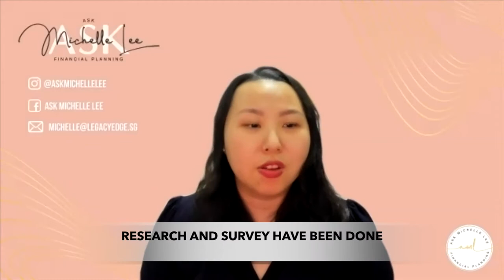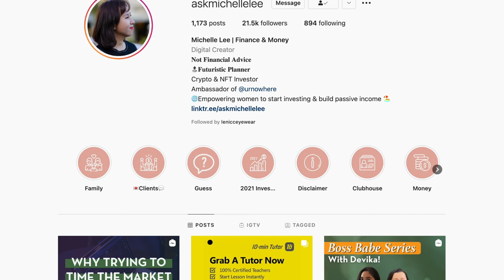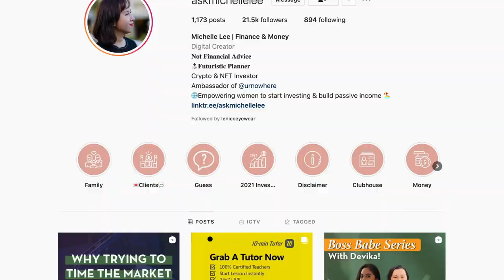How To Be Wise with Money? Let's Ask Michelle Lee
It's the new episode of Empower Your Life segment, now available for your reading and viewing!

Another inspiring and something new - money talk that I'm grateful to share with you. Honored to interview Michelle Lee; not only such a humble, kind heart person but also a very experienced woman when it comes to strategies achieving financial goals, especially in investing - your expert to go could be Michelle Lee (based in Singapore). If you have a huge interest in cryptocurrencies - you don't want to miss her informative content posts on her social media accounts - check her IG & FB accounts. IG:@askmichellelee FB:@heymichellelee

Money Talk is really something sensitive to discuss, in my opinion - it can either glue or tear any relationship, as Michelle mentioned as well over the interview. But very important to discuss as part of the adult conversation as well.

Check the new episode and hope that it's something valuable and useful for you; if so - please share with your loved ones, leave comments, or tag me when you post it in your story - so I can say THANK YOU as well - it means a lot to me.

Time Stamps
03:13 – 10:11      Story of Legacy Edge
10:11 – 14: 02     Finalist for the 6th Asia Trusted Life Agents and Advisers Awards 2021
14:02 – 22:05     Empowering Women to Start Investing+Build Passive Income
22:05 – 28:11     5 Saving Tricks on Day-to-Day Expenses
28:11 – 29:40     Financial Tips to Consider Before Starting a Business
29:40 – 31:11     How Do You Keep Yourself Optimistic?
31:11 – 33:56     Where Can We Find Michelle Lee (Legacy Edge)?

Spread love & kindness, not hate ✌🏻 ♥️